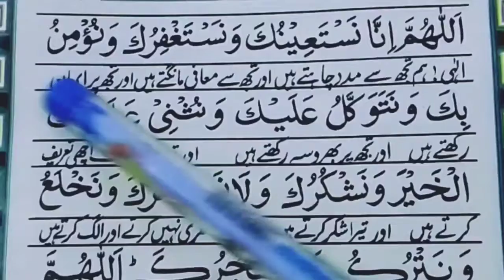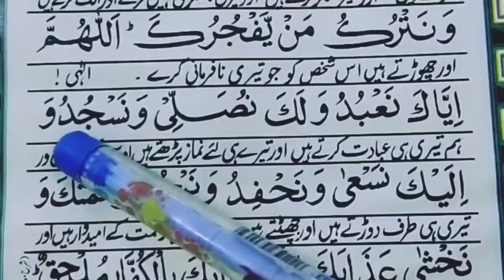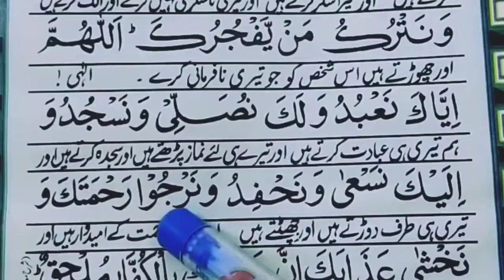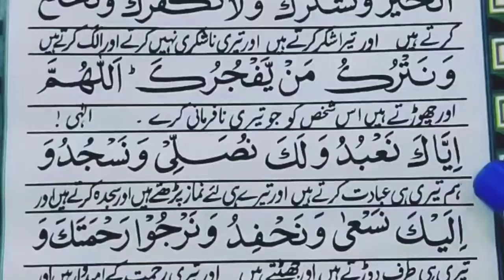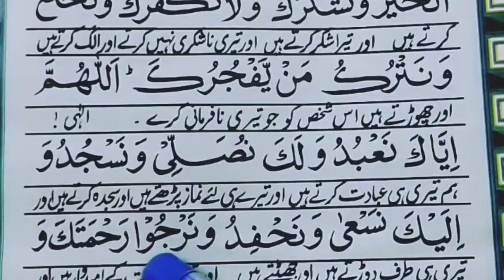Dua e Qunoot { دعائے قنوت } Word by word